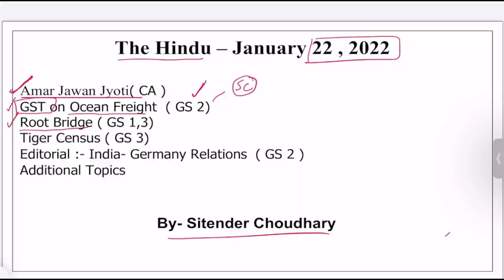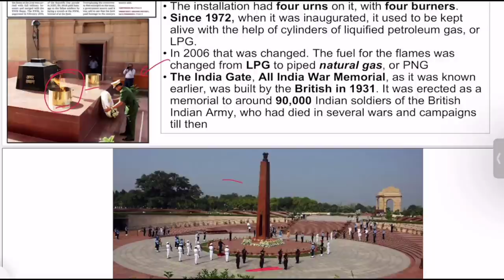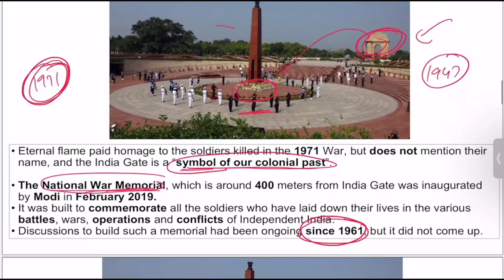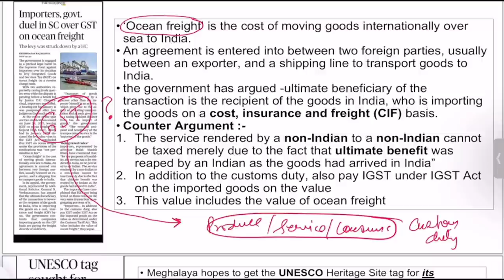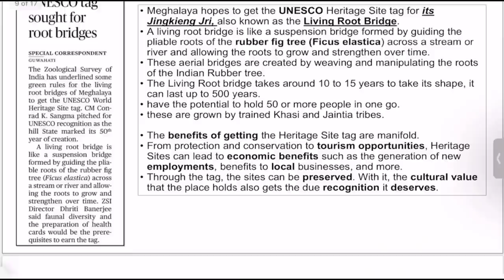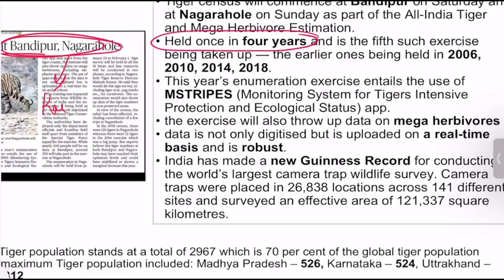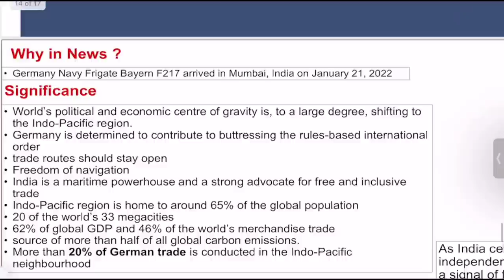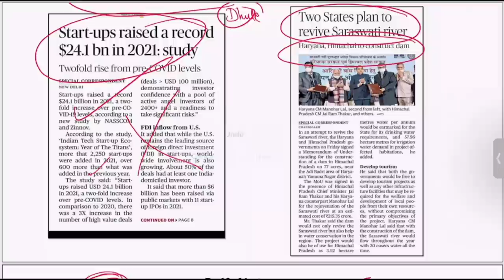The Hindu newspaper analysis today | 22 January 2022 | daily current affairs UPSC CSE/IAS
The Hindu newspaper analysis today | 22 January 2022 | daily current affairs UPSC CSE/IAS | Current Affairs | UPSC Newsanalysis Currentaffairs

In this video, Sitendar Sir will cover important current affairs through The Hindu Newspaper and editorial analysis. This video will be helpful for Prelims as well as Mains preparation for the Civil Services Exam. The

Amar Jawan Jyoti ( CA
GST on Ocean Freight ( GS 2)
Root Bridge ( GS 1,3)
Tiger Census ( GS 3)
Editorial India Germany Relations ( GS 2
Additional Topics